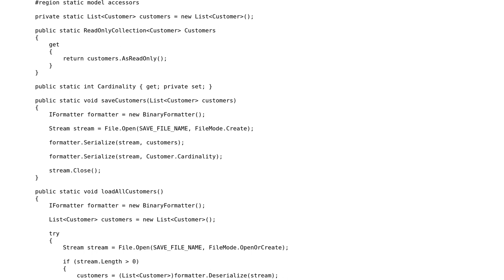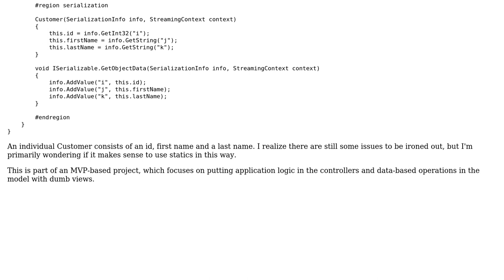Code Review: Is this a sensible way to implement a model?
With thanks & praise to God, and with thanks to the many people who have made this project possible! | Content (except music & images) licensed under CC BY-SA | Music | Images & others | With thanks to user Jane Panda user Donal Fellows and the Stack Exchange Network Trademarks are property of their respective owners. You are responsible for your own actions.